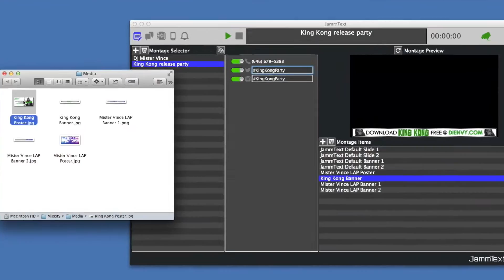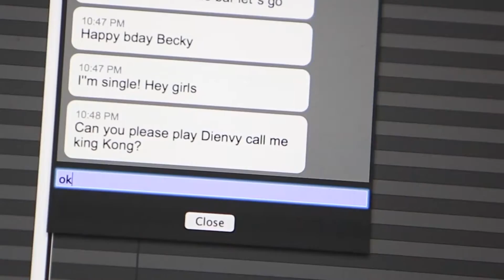JammText - Send Text Messages, Pictures and More To Screen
JammText is the ultimate interactive text and social media wall for use at your events.  for more info!

Simple to set up and simple to use.  JammText comes with a dedicated phone number for texting. JammText displays your number and a hashtag you select; your audience can engage by sending pictures and messages to the screen. It's fun, and everyone at your event can participate.

JammText is perfect for both Audio and Video DJs. JammText's revolutionary video detection always shows full-screen content via a banner overlay or full-screen interactive wall. Great for weddings. Use the same hashtag as your photo booth, and JammText will show both audience and photo booth content together.

Export all pictures from an event to give the bride and groom instant satisfaction or save event pics for future promo.